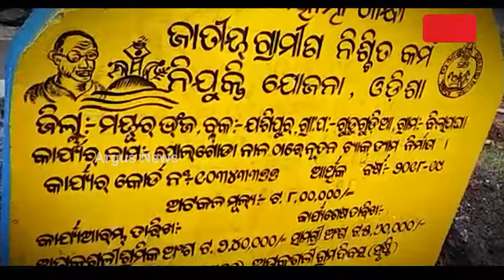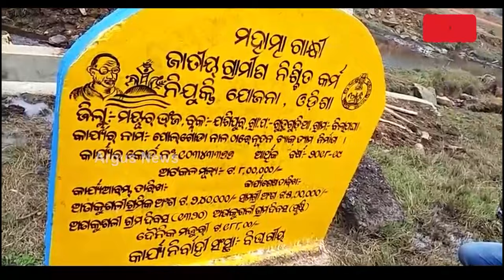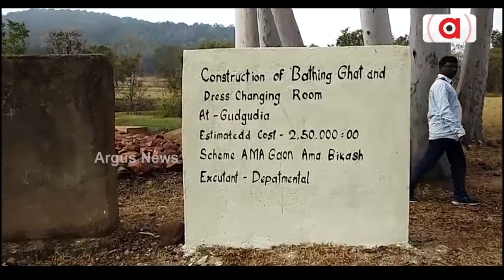ବିଜେଡି ନେତା ଓ ଅଫିସର ମିଶି ଖାଉଛନ୍ତି ଲୋକଙ୍କ ଟଙ୍କା || MNREGA Scam || Odisha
ଲୋକଙ୍କୁ ରୋଜଗାର ଦେବାକୁ ମହାତ୍ମା ଗାନ୍ଧି ଜାତୀୟ ଗ୍ରାମୀଣ ନିଶ୍ଚିତ କର୍ମନିଯୁକ୍ତି ଯୋଜନା। କିନ୍ତୁ ଓଡ଼ିଶାରେ ଏ ସ୍କିମ୍ ପାଲଟିଛି ବିଜେଡି ନେତା ଓ ଅଫିସରଙ୍କ କଳା ରୋଜଗାରର ବଡ଼ ମାଧ୍ୟମ। ଯାଜପୁରରୁ ମୟୂରଭଞ୍ଜ। ଉପକୂଳରୁ ଉପାନ୍ତ ସାରା ରାଜ୍ୟରେ ଖୋଲୁଛି ନରେଗା ମହାଦୁର୍ନୀତିର ଗୁମର।